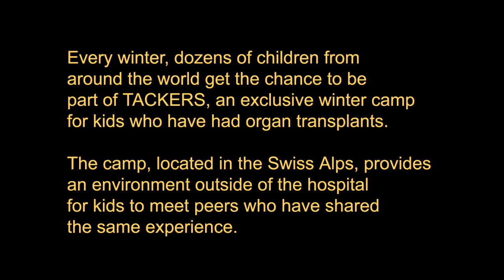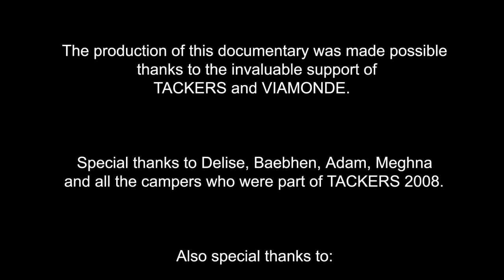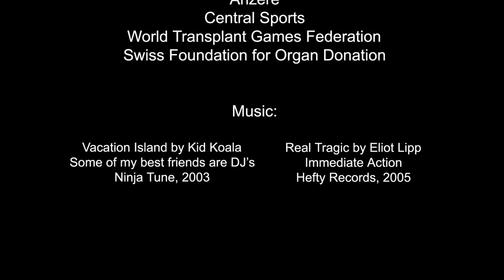TACKERS: Transplant Adventure Camps for Kids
Viamonde is proud to sponsor TACKERS and organise their annual ski camp in Anzère, Switzerland, for children who have received an organ transplant.

Since TACKERS (Europe) was founded in 2002, ten winter camps have been held in Anzère, Switzerland where hundreds of children, from 31 different countries, have participated. The aim is for the children to develop their independence by trying new sports such as skiing, snowboarding, dog sleighing, scuba diving and paragliding and to develop a support network to help their families and each other.

The camps provide an environment outside of the hospital to educate the children to comply with their post-transplant medication programme, promote good health and a fulfilling life and most importantly have fun! Camp rebuilds their confidence and shows them and their parents that they can live life independently, like others. It is also a unique way to educate and promote the positive results of organ donation and transplantation to transplant recipients, healthcare professionals and the general public. Our camps also show donor families the result of their "gift of life".